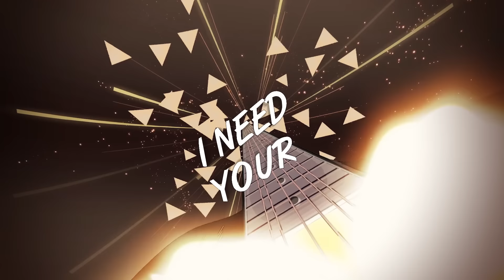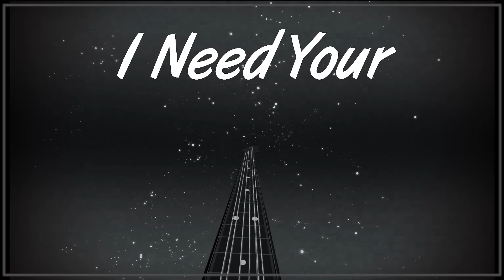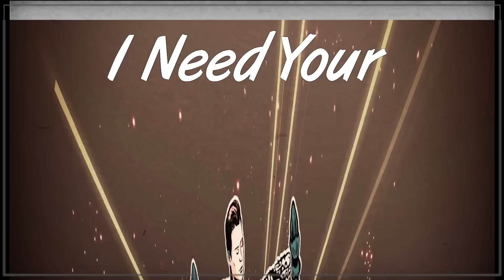Conro - Therapy [Monstercat Lyric Video]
🎥 Animated by Peter Gikandi

Genre

✏️ Lyrics
I think I need therapy
Or just some more whiskey
I can’t seem to understand
How you do this to me

You’ve been running circles
Inside my head
Wasn’t looking for love
But baby I found you instead

I need your Therapy Therapy Therapy

I didn’t know I was a casualty
Until you stopped my heart and made me see
I need your Therapy

I think I need to confess
Saw you in that red dress
How you got all that finesse

Still been running circles
Inside my head